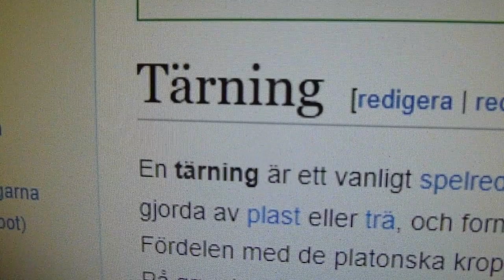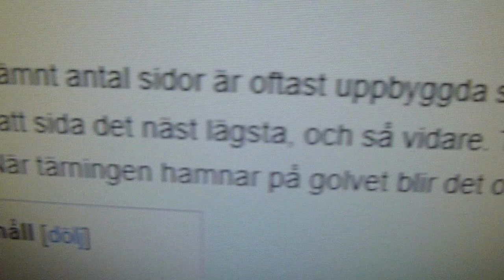Fia Med Knuff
Byggde ett Fia spel till rastverksamheten. Det ska ju vara utomhus och tåla att få stryk. En sparad bit formplywood och några spillbitar rundstav. La inte så mycket krut på pjäser och tärning för dom kommer säkert försvinna och jag får göra nya.